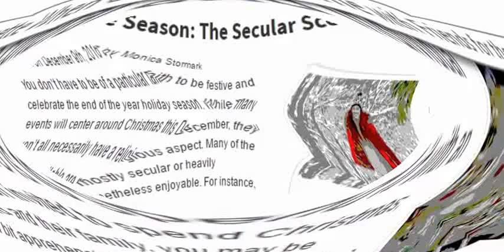Top Ten Education Jobs DC Has Available (part-41)